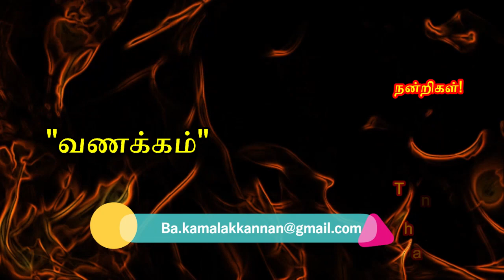S10E37 | இராமலிங்கர் சத்திய ஞான சபையில் 7 திரைகளை உருவாக்க காரணம் என்ன?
''அருட்பெருஞ்சோதி அருட்பெருஞ்சோதி
தனிப்பெரும் கருணை அருட்பெருஞ்சோதி''

ஆன்மிகம் பற்றிய வேத விளக்கம்!

கேள்வி பதில் - தொடர் 10.

பகுதி 37 - இராமலிங்கர் சத்திய ஞான சபையில் 7 திரைகளை உருவாக்க காரணம் என்ன?

வேதங்களின் அடிப்படையில் தமிழில் அமைந்துள்ள அறநூல்களில் இருந்து, உங்கள் கேள்விகளுக்கு பாண்டிச்சேரியை சேர்ந்த, ஞானாசிரியர்- ஞானக்கனல், பா.கமலக்கண்ணன் பதில் அளிக்கிறார்.

இந்த தொடரில், பெரியவர்களின் அறநூல்களில் இருந்து கேட்கப்படும் கேள்விகளுக்கு வழங்கப்படும் பதில்களை தொடர் வீடியோக்களாக ஆன்மிக நேயர்களுக்காக பதிவுசெய்யப்பட்டுள்ளது.

அவற்றை பார்வை இட்ட பின்னர், உங்கள் தரமான கருத்துக்களும் விமர்சனங்களும் எதிர்பார்க்கிறோம்.
உங்கள் கருத்து மற்றவர்கள் மனங்கள் நோகா வண்ணம், நமது எல்லோரது முன்னேற்றத்துக்காக அமையட்டும்.
அத்துடன் உங்கள் ஆன்மிக கேள்விகளை எங்கள் மின்னஞ்சல் முகவரிக்கு அனுப்பிவைத்தால், எதிர் காலத்தில் பதில் அளிக்கப்படும்.

ஏனைய மக்களும் பயனடைய உங்கள் நண்பர்களுடனும் பகிர்ந்து கொள்ளவும்.

நன்றிகள்!!!

English
''Arutperunjothi Arutperunjothi,
Absolute mercy Arutperunjothi "

Questions & Answers Series 06 about Sivagnanapotham.

The question-and-answer series are recorded for spiritual listeners.

Author and Spiritual Guru, Gnanakanal Mr. B. Kamalakkannan's vedic explanations to your spiritual questions based on the Aranul's in Tamil transcript from vedic Scriptures.

Please leave your comments after viewing this video. Do not hesitate to send your spiritual questions to us.